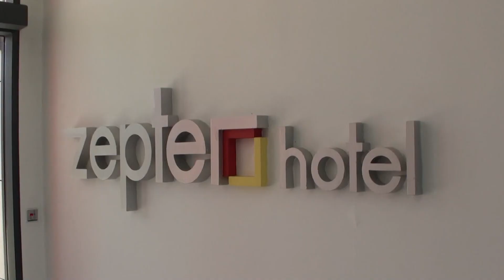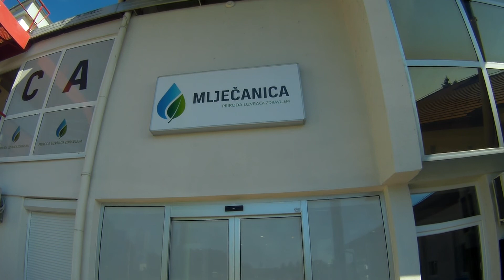TURISTIČKI KUTAK - KOZARSKA DUBICA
Turistička organizacija Republike Srpske